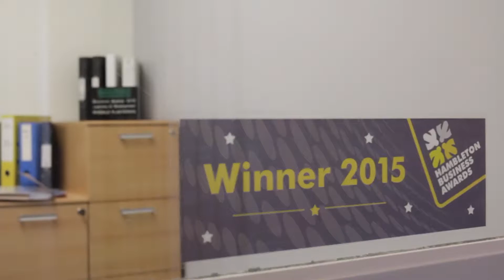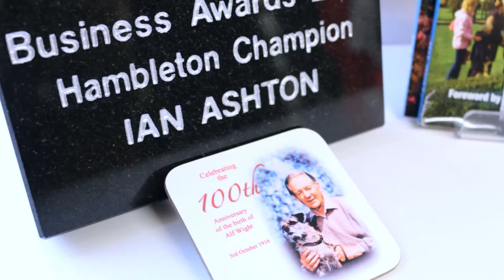Hambleton District Council Business Awards 2015 Winners Re-visited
Some of the 2015 business awards winners telling us what has happened over the last 12 months.